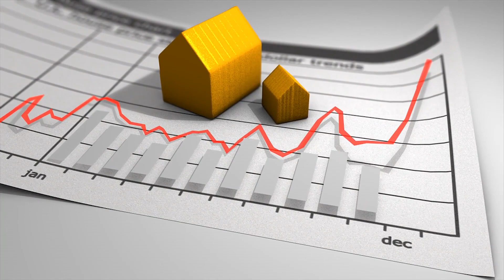2 - How Quickly Will My Home Sell-Video Version 2